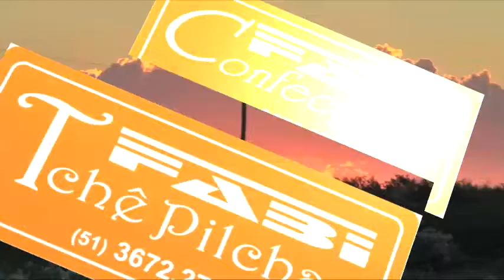CURTA A ANIMAÇÃO DO PIQUETE QUERÊNCIA DO RIO GRANDE PRESENTE NO 3º RODEIO CRIOULO DE TAPES.